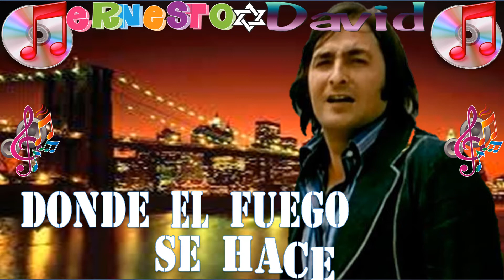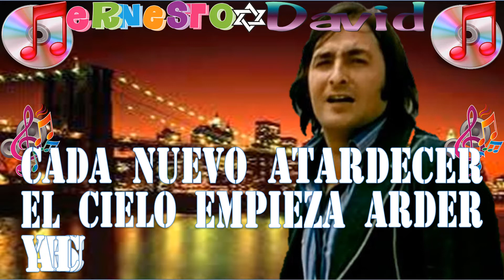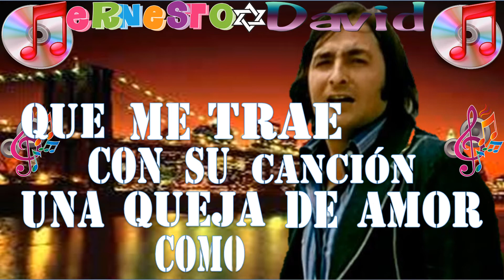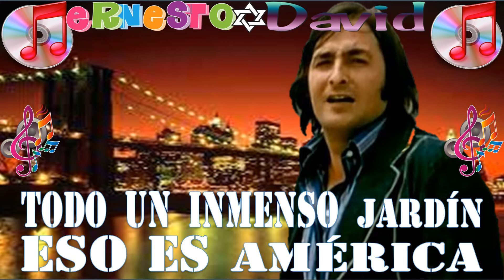AMÉRICA, NINO BRAVO, MÚSICA PARA RECORDAR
MÚSICA PARA RECORDAR
A NUESTROS INTÉRPRETES INOLVIDABLES.

A LOS SUSCRIPTORES DEL CANAL, ASÍ COMO A LOS NUEVOS SUSCRIPTORES, LES SUGIERO PUEDAN COMPARTIR LOS VÍDEOS EN SUS REDES SOCIALES CON LA FINALIDAD DE PODER LLEGAR A OBTENER UN MAYOR NÚMERO DE REPRODUCCIONES Y ME GUSTA.

GRACIAS ANTICIPADAS POR SU ACEPTACIÓN Y COLABORACIÓN.
ERNESTO DAVID

Donde brilla
El tibio sol

Con un
Nuevo fulgor

Dorando las arenas

Donde el aire
Es limpio aún

Bajo la suave luz
De las estrellas

Donde el fuego
Se hace amor

El río es hablador

Y el monte selva

Hoy encontré un lugar
Para los dos
En esta nueva tierra

América, es América
Todo un inmenso jardín
Eso es América

Cuando Dios
Hizo el edén
Pensó en américa

Cada nuevo atardecer
El cielo empieza arder
Y escucho el viento

Que me trae
Con su canción

Una queja de amor
Como un lamento

El perfume de una flor
El ritmo de un tambor
En las praderas

Danzas de guerra y paz
De un pueblo que aún
No ha roto sus cadenas

América es América

Eso es América

Cuando Dios hizo el edén
Pensó en América

América, es América

Eso es América

Pensó en América

América, es América
América, América
América, América